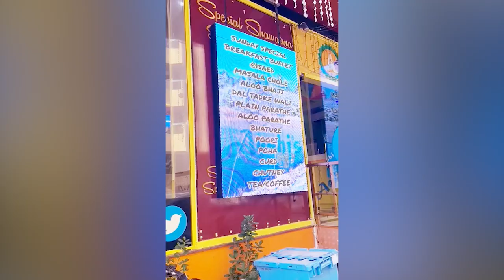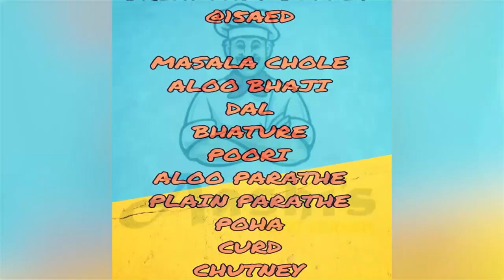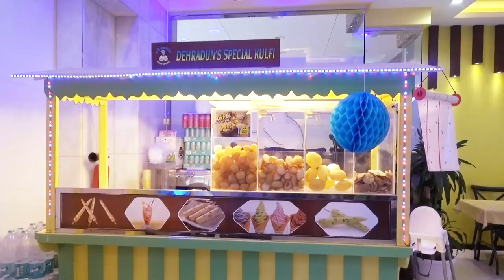Aashi's Food Corner